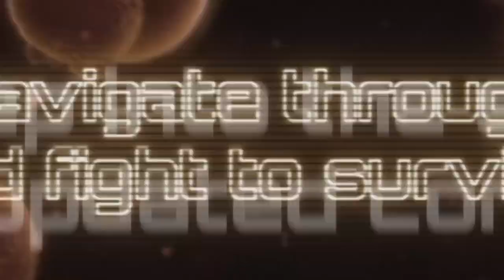O trailer de Metroid Prime Remastered